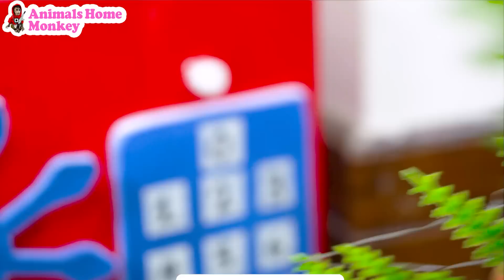Funny Monkey Bi Bon eats oreo rainbow and play with puppy | Funny Animals Home Monkey Videos